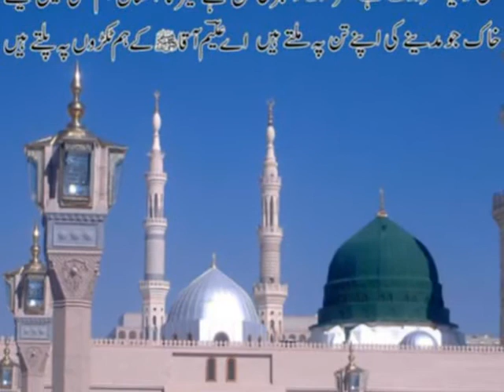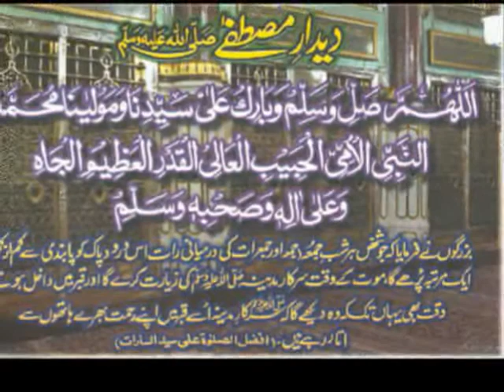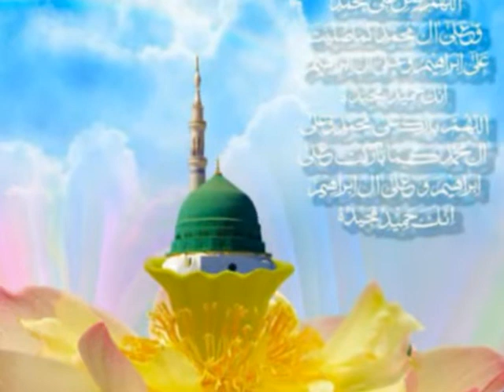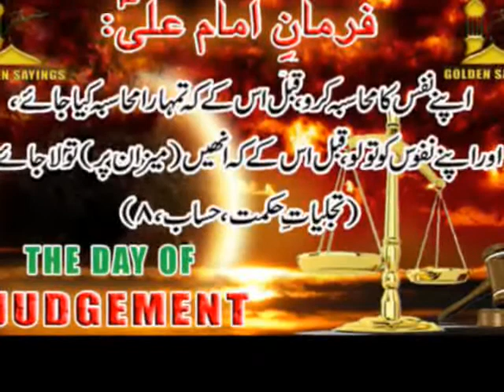Zainul Abdeen Newe Best Kalam Gustakhiya jo Karte hai 2016